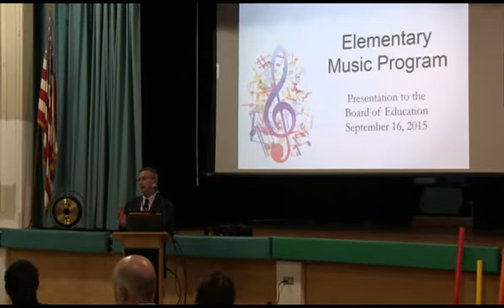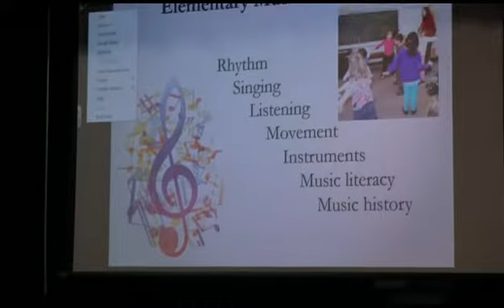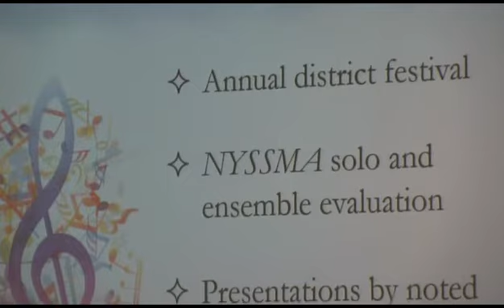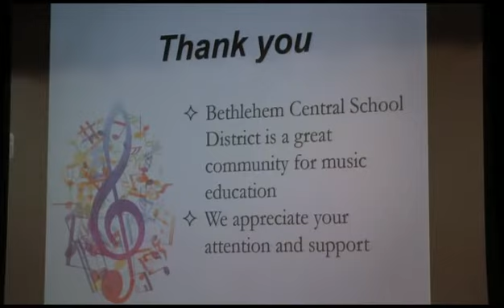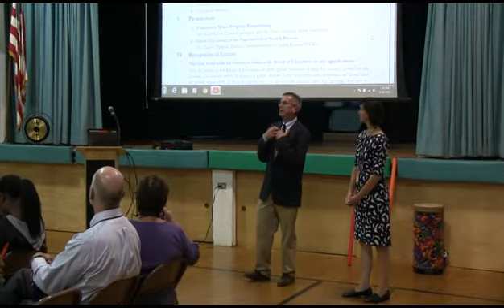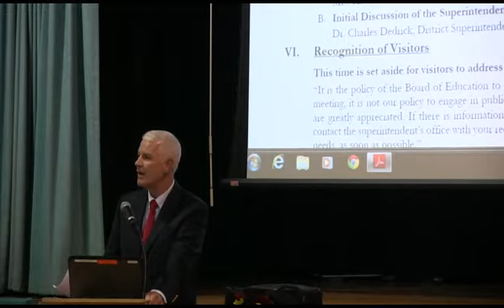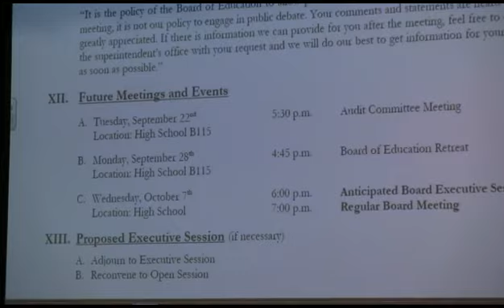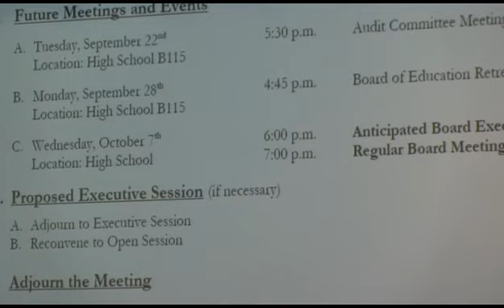BCSD BOE Meeting at Elsmere Elementary, Sept. 16, 2015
The Bethlehem Central Board of Education meeting held at Elsmere Elementary on Sept. 16, 2015. Agenda included presentations about the elementary music curriculum and beginning the superintendent's search process.